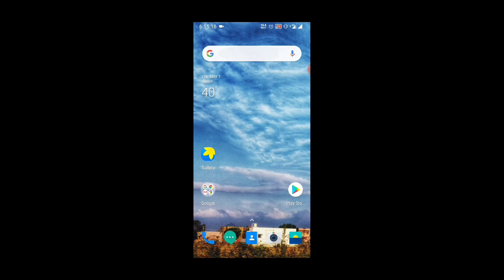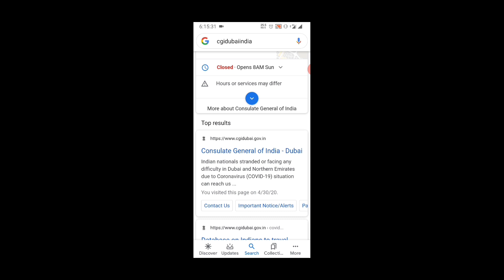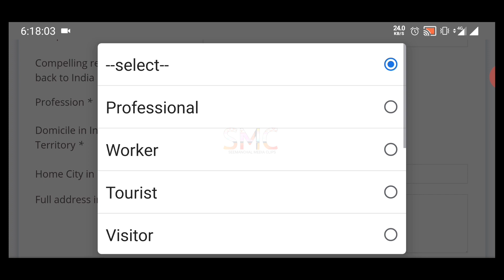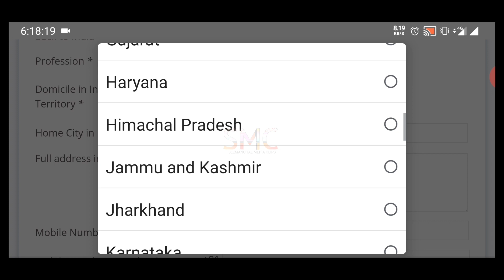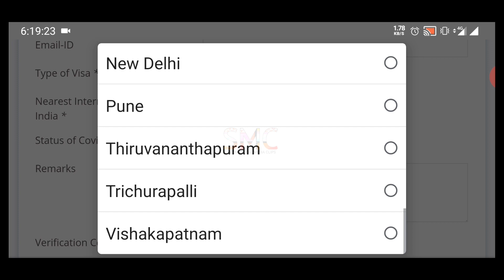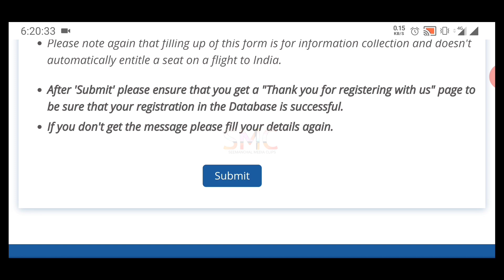How stranded/Repatriation People Go Back To India From Dubai | How To Indian Register in cgi Dubai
About the video. HOW to go back India stranded people from Dubai. How to go back to India repatriation people from Dubai.

Dubai UAE Se India Jane Ke Liye Registration Kate...

Here You Can Register For Go Back To India From Dubai...

दुबई से इंडिया वापस जाने के लिए यहां रजिस्टर करें।

Indian Embassy Details Of Dubai UAE.

24/7 Helpline Number For Indian Nationals... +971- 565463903 . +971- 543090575

Covid-19 Emergency Support.

Ministry Of Health & Prevention... 80011111

Medical Operation Command Center... 8001717

Dubai Health Authority... 800342

Camera Man_ Md Shafique Ahmad
Editor_ Md Shafique Ahmad
Producer_ Seemanchal Media Clips (smc)